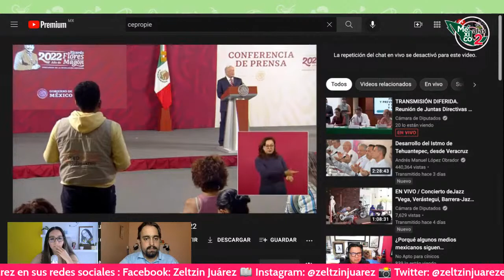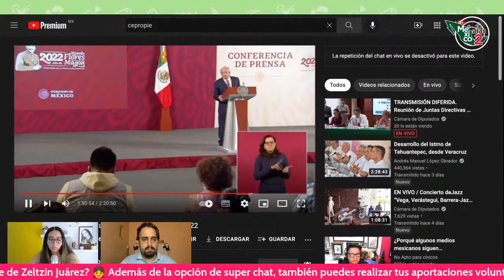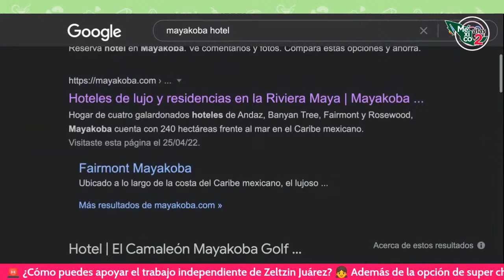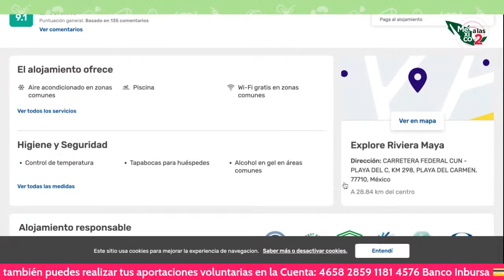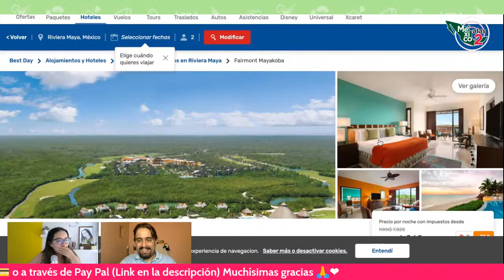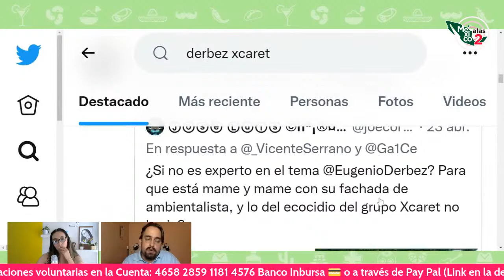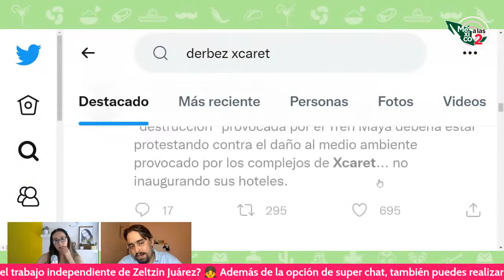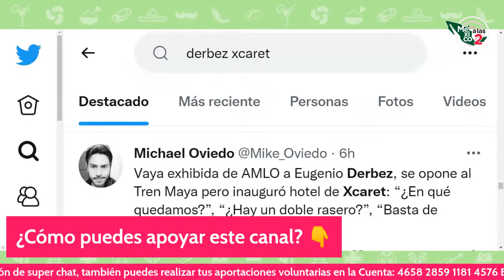INTEGRANTES DE GREENPEACE SE HOSPEDAN EN HOTEL DE 20MIL PESOS LA NOCHE